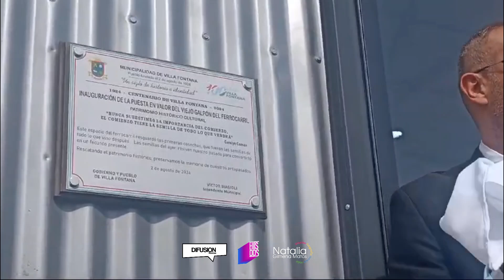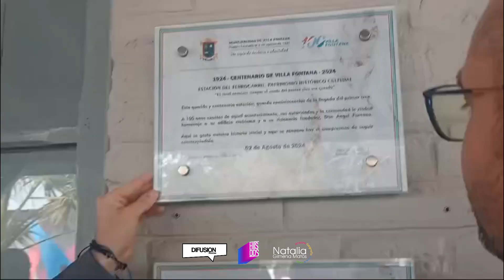EL INTENDENTE BIAGIOLO POSICIONÓ A FONTANA EN GRAN ESCALA DURANTE LOS ÚLTIMOS AÑOS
El intendente Víctor Biagioli, se encuentra ya a más de 7 meses de su segundo mandato.

Y ya desde el año pasado;  el y su equipo de gestión ;  estuvieron trabajando en las diferentes inauguraciones realizadas durante los últimos días de julio y los primeros de agosto.

 En diálogo directo con Difusión Noticias, admitió con una muestra de orgullo; ver al pueblo mucho más posicionado que cuando asumió su primer gestión en diciembre del 2019.